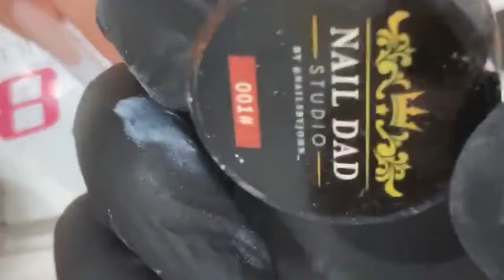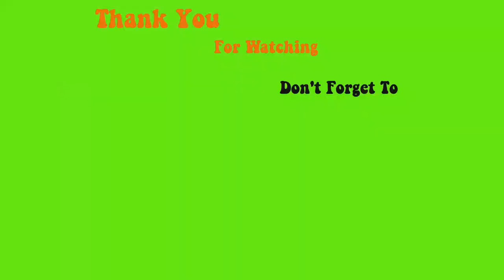How to Draw White Tips easy, even, beautiful and Design Set Halloween - Nail Dad - Thuc Nguyen